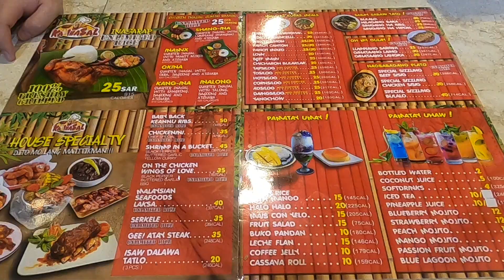Tara Sa Batha Riyadh Saudi Arabia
Tara Samahan Nyo ako sa Batha mga Kabayan ..